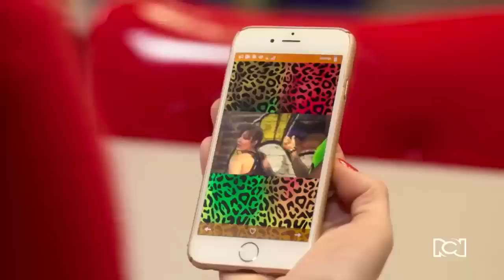El plan para salvar el gimnasio | El man es Germán 4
No te pierdas ningún detalle de El man es Germán 4

A Germán se le acaba el tiempo para pagarle a don H, entonces se le ocurre un plan, grabar un video promocionando el gimnasio con rutinas, y tras su publicación logra el objetivo, atraer nuevos clientes.

El plan para salvar el gimnasio